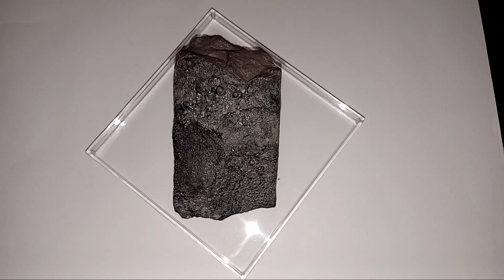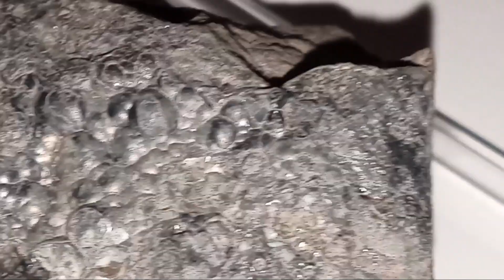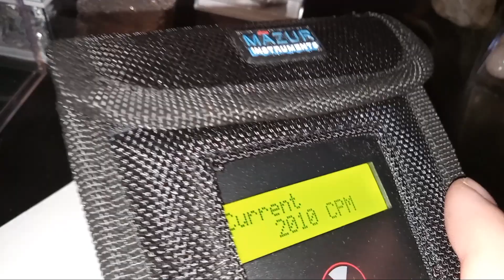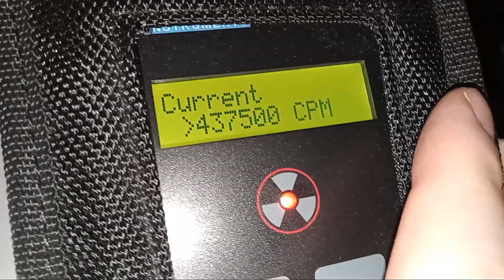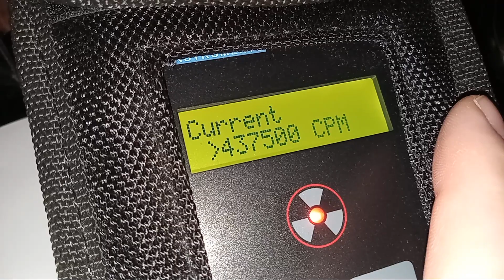Botryoidal Uraninite (Pitchblende)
Origin: Jáchymov, Karlovy Vary District, Karlovy Vary Region, Czech Republic